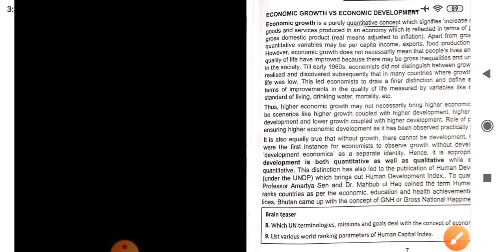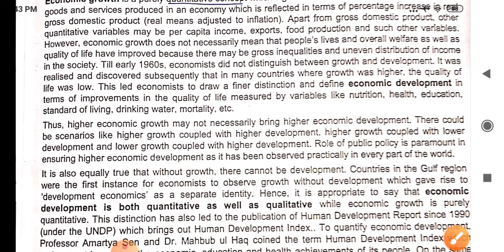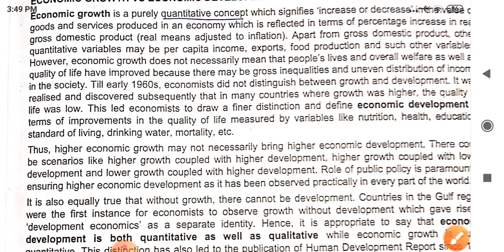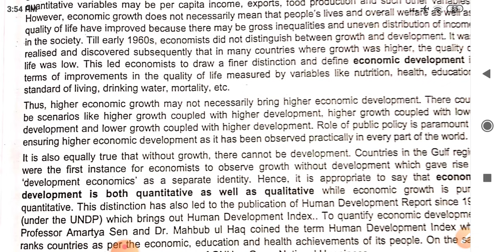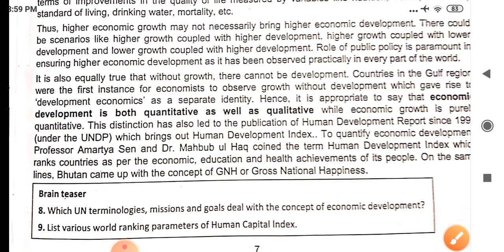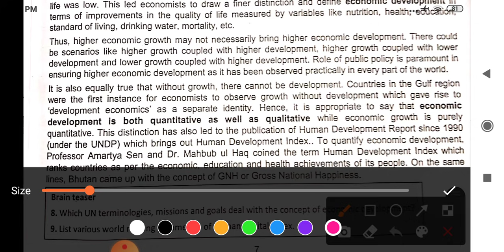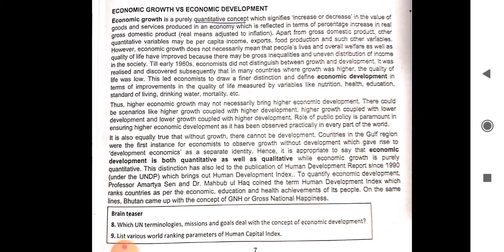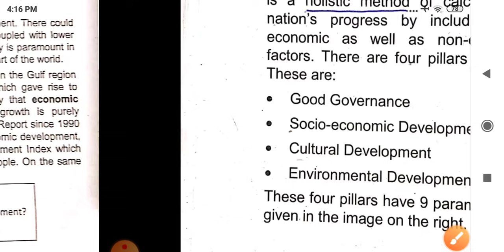Lec 40 - Economic Growth and Development by Waheed Sir for JKSSB Exams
Lec 41 - Human Development And Human Development Index by Waheed Sir for JKSSB Exams

Lec 39 - National Income Accounting - GDP AND IT'S CALCULATION Part 2 by Waheed Sir for JKSSB Exams

Lec 37 - Economic Reforms - Globalisation & Privatization Part 5 (Last Part) by Waheed Sir for JKSSB Exams

Lec 32 - Marginal Productivity Theory and Recardo Rent Theory Part 2 by Waheed sir Economics for JKSSB Exams

Lec 24 - Features of IC CURVE AND EXCEPTIONS - Consumer Behaviour & INDIFFERENCE CURVE Part 2 by Waheed Sir

Lec 22 - Exception To Law Of Demand - Demand And Supply Analysis Part 3 Economics by Waheed Sir

Fiscal Policy Lec 17 - Part 7 - Revenue And Capital Accounts - Budget Economics - By Waheed Sir for JKSSB EXAMS

Lec 2 - Economics - ROLE OF RBI